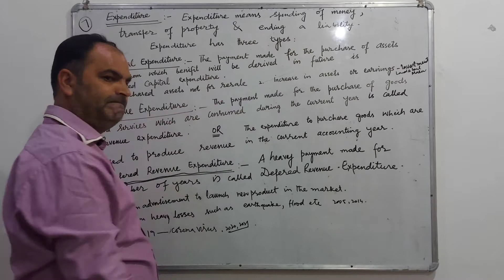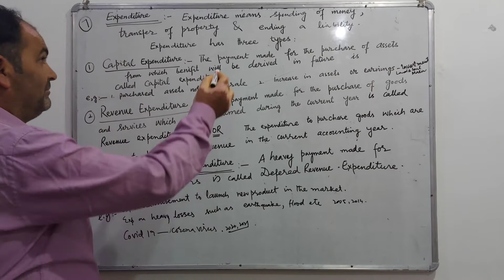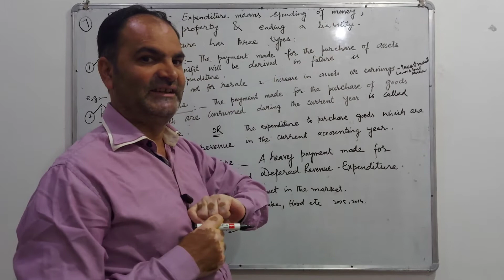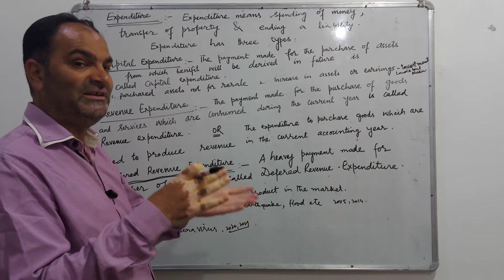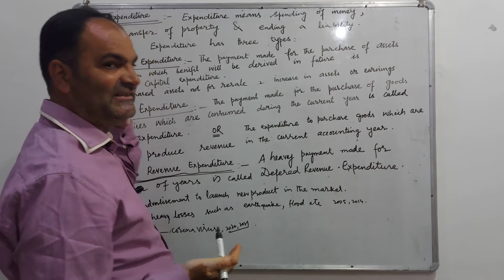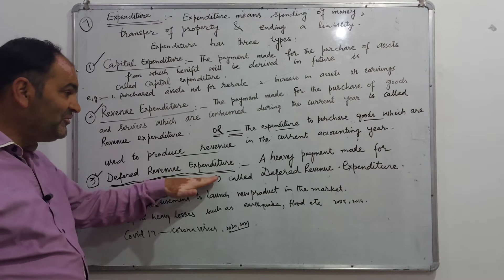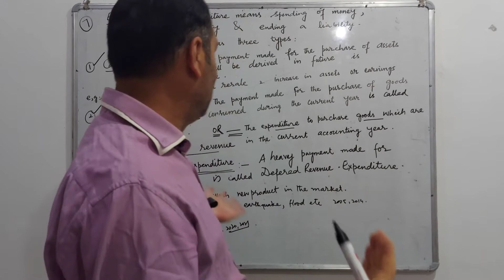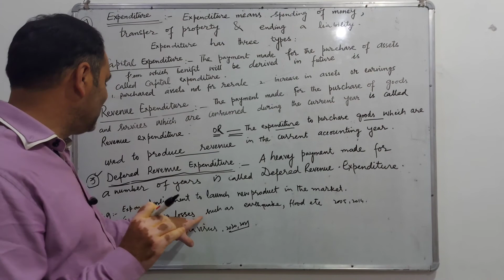Accountancy 11th Topic:Expenditure(Recap) By A Q Qureshi